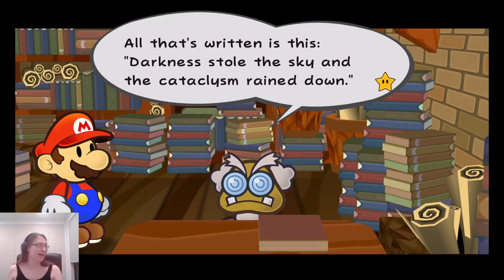Paper Mario: The Thousand-Year Door - 13 - Call Me Ishnail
does it count as a clever title if i literally just explain the reference the game is making